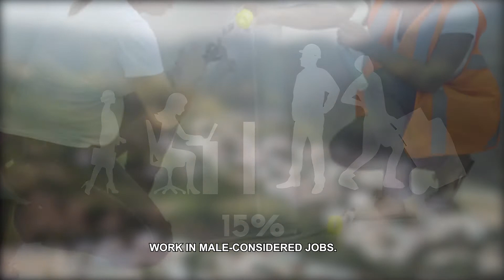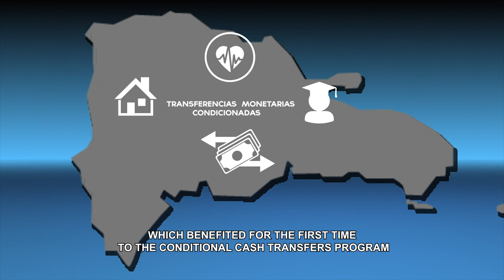“I would never have imagined being a plumber.”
Jennyfer Blandino, and other 30,000 young people from the Dominican Republic, decided to join recently a vocational training offered by the social protection program Progresando Unidos supported by the World Bank. Jennyfer opted for the plumbing class which includes technical and entrepreneurial courses. Jennyfer smiles when she imagines herself being a plumber. “I really thought that plumbing was only for men.”